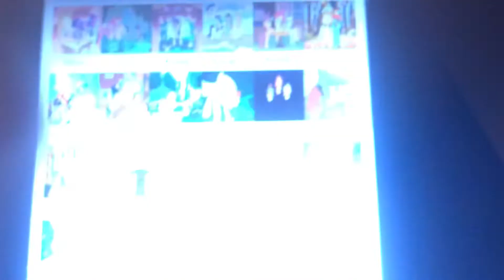Every Episode Of Cheesebob Season 1 Reviewed! ( REUPLOADED)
Welcome to the first part of new cheesebob project I Had Before Rewatching The Season And Give Some Genreals , stats and facts about the season It’s a long fun ride , so grab a chocolate bar and enjoy this video
Original Upload Date: November 21st.2021